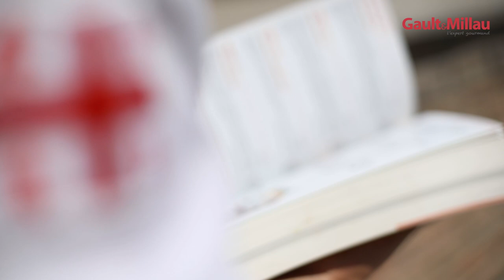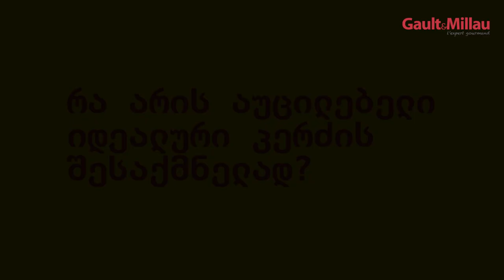Levan Kobiashvili | Social Campaign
Social Campaign: Raising awareness about Professional Education
Find the best of gastronomy with Gault&Millau everywhere in the world. Join the gourmet community and chefs.